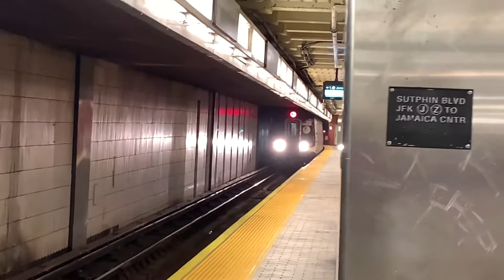(J) Trains at Sutphin Blvd-Archer Av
—•— 𝙸𝚗𝚏𝚘𝚛𝚖𝚊𝚝𝚒𝚘𝚗  —•—